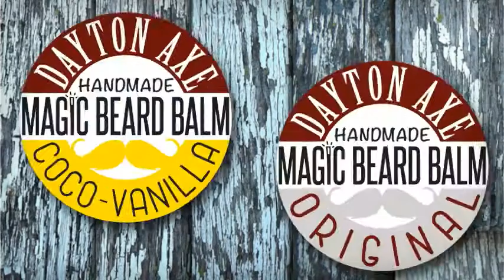Dayton Axe - Have You Got Awesome Facial Hair? DEMO ONLY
Do you have awesome facial hair?

We are putting together a promo music video using our Dayton Axe anthem which you can hear in the video?

We need video samples or photos of cool dudes with awesome facial hair that are irritable to women!

The best photo / Video will win £50 Dayton Axe voucher for a new online store after its launched! And a few cheeky runners up prizes too!

Lyrics (incase you want to mine to video)

There's no way to explain it
She just can't keep away
It's like his face is calling her
and she must obey

(is it) the the scent of his mustache
or just the way he grooms his face
the way his whiskers tickle her
In in that special way

Masterfully manicured no hair is out of place
a picture of perfection, so make no mistake
The man that all men want to, the man all women want
a handsome, hairy, heartthrob, flaunting what he's got

Dayton Axe
His facial hair puts all other men to shame
Dayton Axe
He's got it all, he's at the top of his game
Dayton Axe
ladies cannot control themselves when he walks by
This fuzzy-faced Adonis is here to tell you why
It's Dayton Axe
It's Dayton Axe
It's Dayton Axe